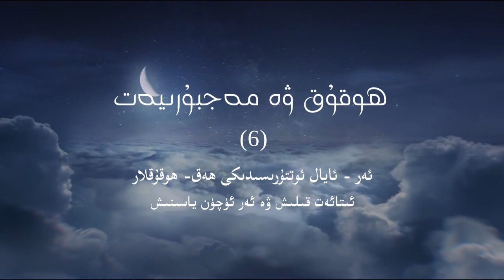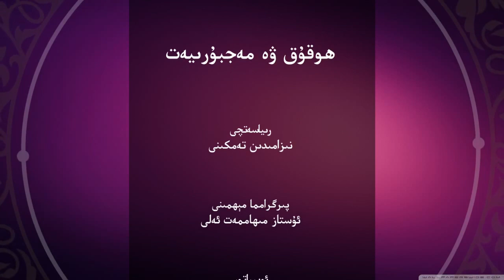ھوقوق ۋە مەجبۇرىيەت 6-قىسىم - ئىتائەت قىلىش ۋە ئەر ئۈچۈن ياسىنىش